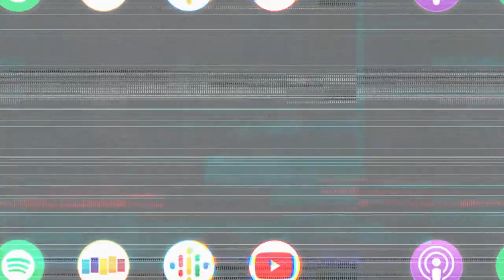How his audition for iZombie saved Rahul Kohli from quitting his career as an actor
Sometimes when you're at you're lowest, all it takes is a little twist of good fate to put you right back on your feet...

Rahul Kohli (iZombie, Midnight Mass) joins us this week to tell his inspiring story of how a lucky twist of fate, while he was on the brink of quitting acting because of a horrible audition, landed him his life changing role in iZombie. Rahul explains, however. that the onset politics, stress of being on a bubble show, and shooting in Canada caused him to spiral into unhealthy abusive and unhealthy habits. We also talk about his deep relationship personally and professionally with Mike Flanagan, the typecasting of South Asian actors, and his experience being diagnosed with bipolar.